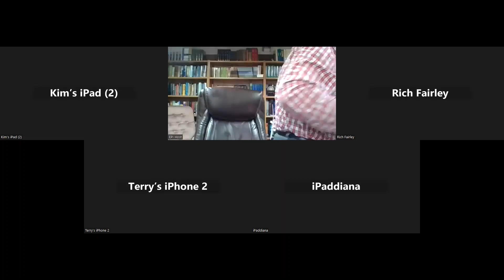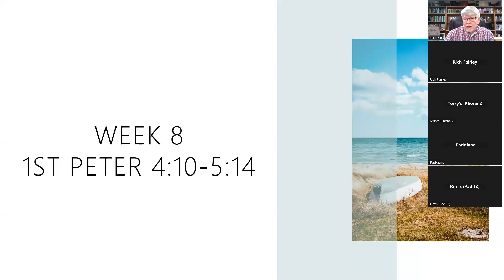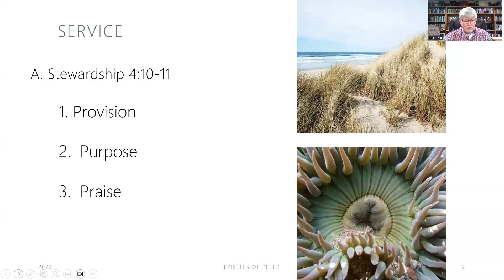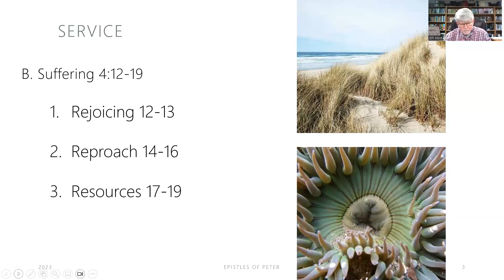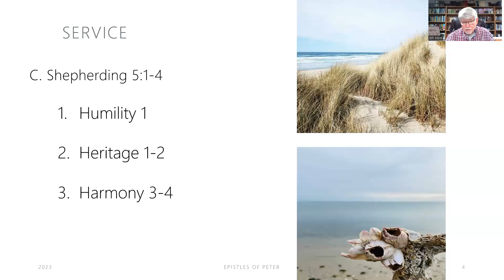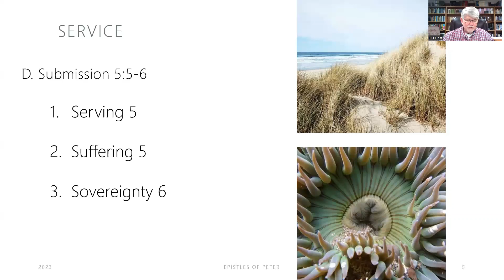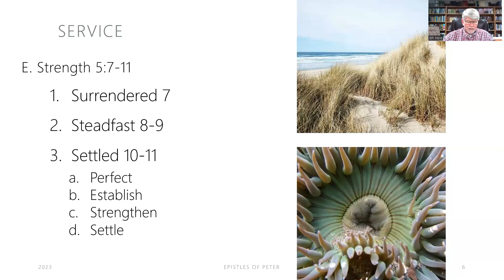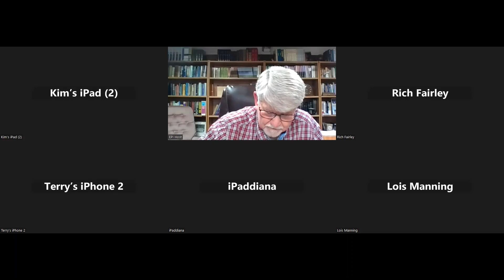Week 8 - 1 Peter 4:10 - 5:14